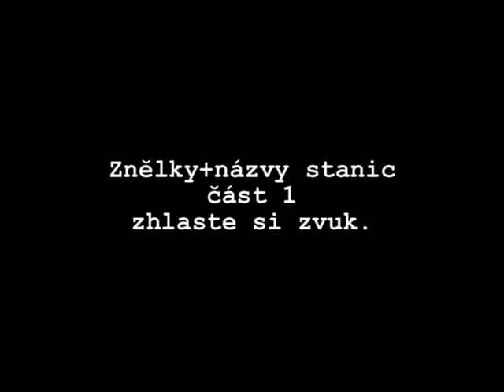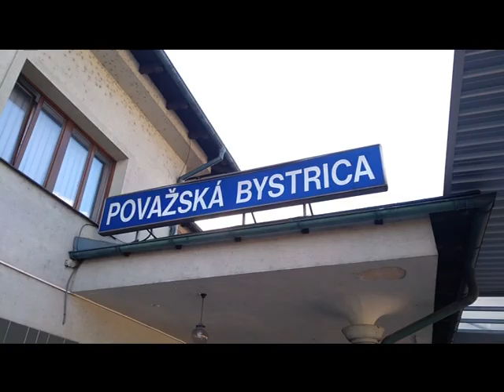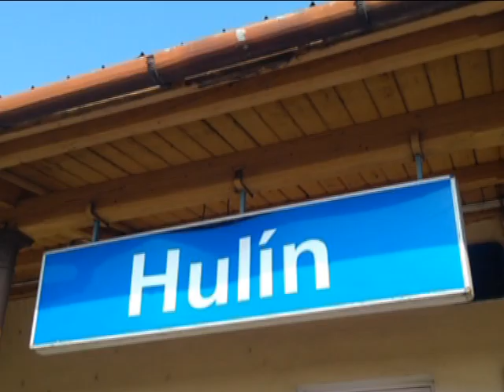Znělky + názvy stanic 1/3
Veselé Vánoce! Rozhodl jsem se vám k Štědrému dni udělat speciál. 1.díl
00:04 Praha hl.n.       INISS   Vyšehrad
00:12 Vyškov n.M      HIS      Černé oči
00:19 Cheb                 INISS   Universal
00:25 České Bud.      INISS   K Budějicům cesta
00:33 Poděbrady       HIS      Poděbradská brána
00:39 Olomouc hl.n. INISS   Universal
00:45 Blansko            HIS      Moravo-Moravo
00:55 Brno hl.n.         INISS   Hvězdy jsou jak sedmikrásky
01:04 Bystřice p.H.   Živě      Universal
01:06 Děčín hl.n.       HIS       Universal
01:18 Pha-Holešov.  INISS    Vy, staré Holešovice
01:22 Hradec Kr.       HIS       Okolo Hradce I
01:31 Frýdek-Místek INISS   Okolo Frýdku II
01:37 Pha-Vysočany HIS      Černé oči
01:46 Rožnov p.R.     INISS   Rožnovské hodiny
01:54 Považská B.    INISS    Neznámá
01:58 Hulín                 INISS   Universal
02:04 Ostrava hl.n.    HIS       Už ty pilky dořezaly
                                                   Dobrú noc (sonet)
02:21 Pha-Masaryk.  INISS    Speciál pro Masarykovo n.
02:27 Zlín-střed          INISS    Universal
02:32 Horní Lideč      HIS        My sme Valaši
02:40 Hranice n.M.    INISS    Universal